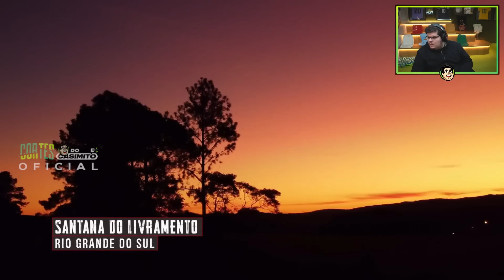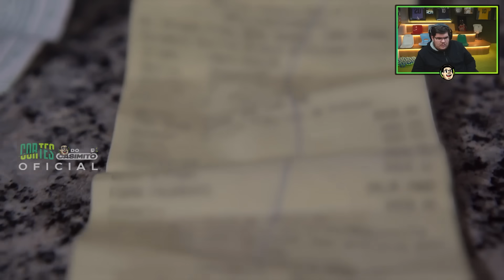CASIMIRO REAGE: OPERAÇÃO FRONTEIRA #14 - SOLTA ELA POIS ELA É EMPREENDEDORA! | Cortes do Casimito